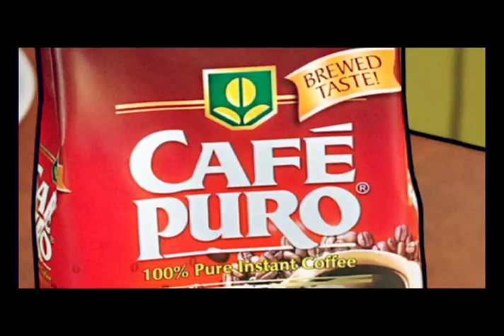Cafe Puro "Meron" 60s